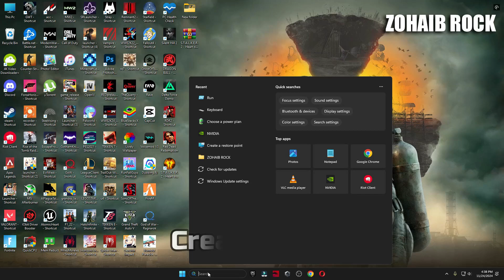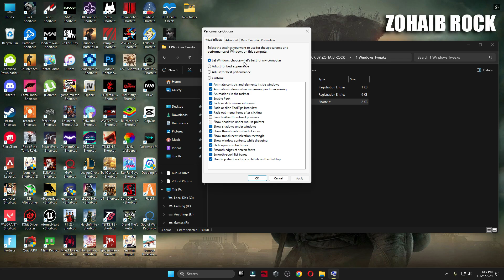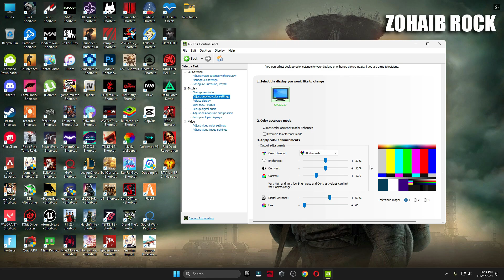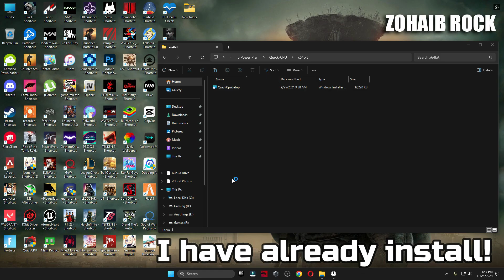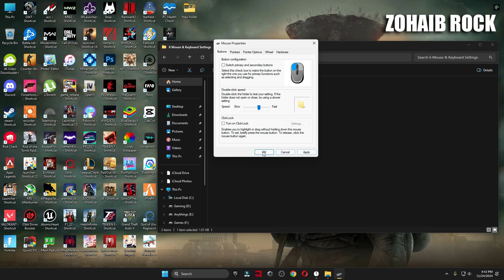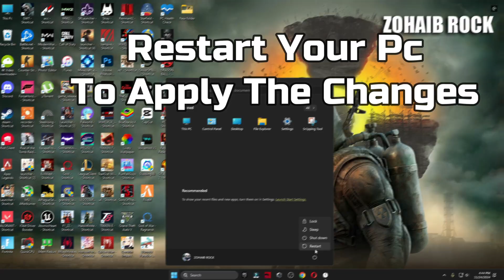LAG FIX : S.T.A.L.K.E.R. 2 - Heart of Chornobyl on Low end pc | STALKER 2 FPS Boost Guide 2024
Title: LAG FIX : S.T.A.L.K.E.R. 2 - Heart of Chornobyl on Low end pc | STALKER 2 FPS Boost Guide 2024

After, a long wait and patience it's finally, here S.T.A.L.K.E.R. 2 - Heart of Chornobyl lag fix on a low end pc,
in this video i will show you how you can play and improve performance on S.T.A.L.K.E.R. 2 - Heart of Chornobyl on your pc. No matter
if it's a low end, mid end or high end. After watching this video, fps will increase!! trust me!!

🔽Download Links🔽

▬►𝐆𝐚𝐦𝐢𝐧𝐠 𝐏𝐂 𝐒𝐩𝐞𝐜𝐬:
CPU: Intel Core i9-10900k 3.70GHz
GPU: RTX 3070 8GB
RAM: 48 GB DDR4
Motherboard: ROC STRIX B460-F GAMING
Power Supply: GIGABYTE 80 Plus Gold 750W

▬►Secondary PC Specs:
CPU: Intel Core i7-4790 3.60GHz
GPU: AMD RX 570 4gb
RAM: 16 GB
Motherboard: ASROCK-Z87 PRO 3
Power Supply: EVGA 80 Plus Bronze 850W